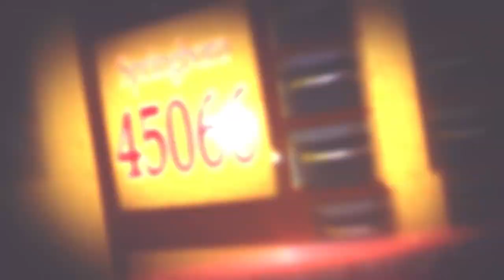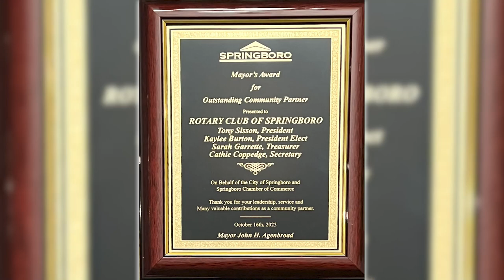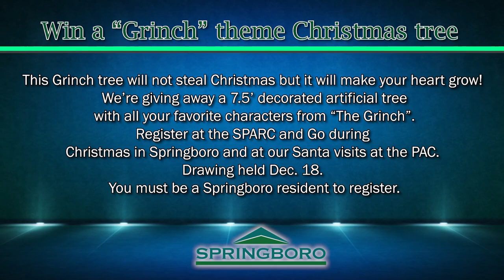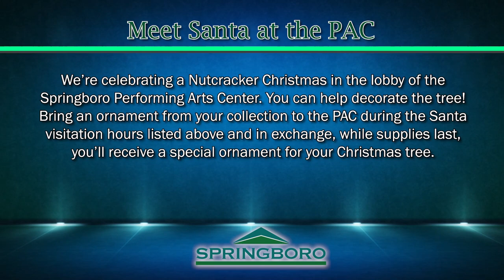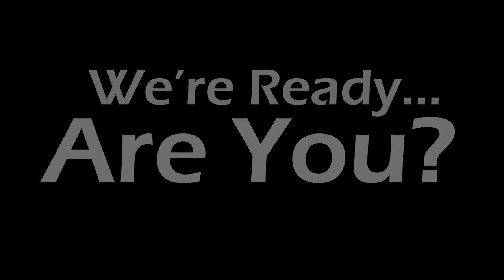Springboro 45066: November December 2023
Springboro 45066 is the TV News-Magazine show of Springboro, Ohio. Hosted by Mayor John Agenbroad and Carrie Robbins, this episode finishes out our fabulous 2023 season. We take a look back at the annual Chamber of Commerce Dinner Gala and hear which businesses won the chamber awards. Christmas in Springboro Festival Chairman Doug Buchy gives us a preview of the festivities happening the weekend before Thanksgiving.
On “Meet Your Neighbor”, Mayor Agenbroad talks to Sommer Joy Simon, our Miss Ohio Junior Preteen.